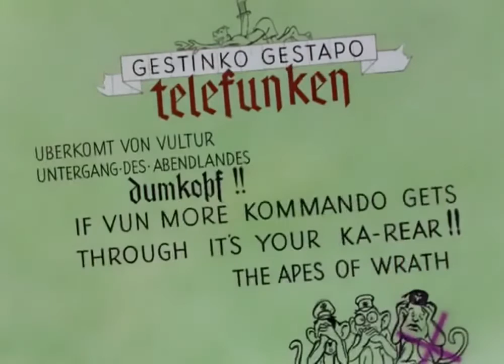Daffy - The Commando (1943) - Color / 7:28 mins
Daffy – The Commando is a 1943 Warner Bros. cartoon directed by Friz Freleng and starring Daffy Duck.

Daffy goes behind enemy lines and gets the better of Colonel Von Vulture and Hitler.